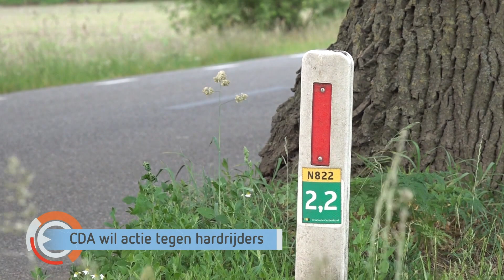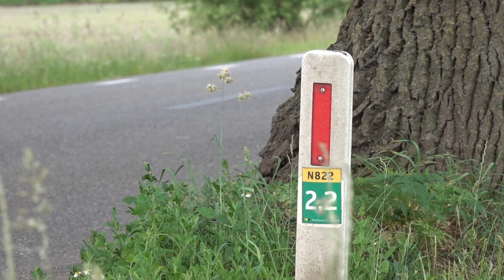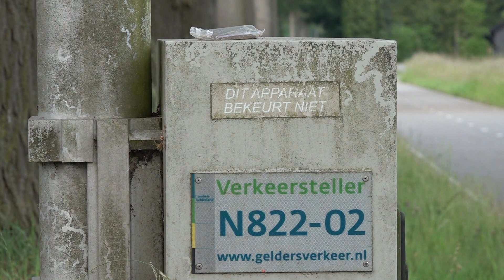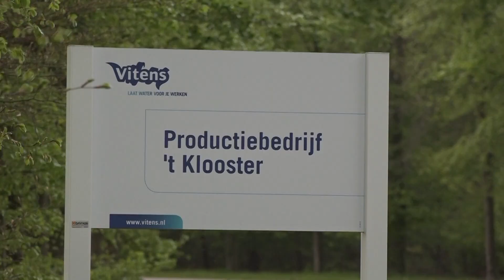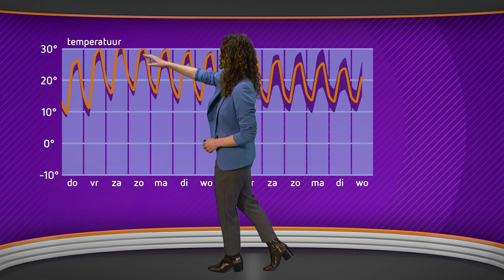GLD Nieuws 7 juni 2023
Er wordt te hard gereden op Gelderse wegen, dat gaat ten koste van verkeersveiligheid.
Gelderse natuur onder druk, maar tij kan worden gekeerd volgens de provincie.
Basisschoolleerlingen krijgen les op boerenerf.